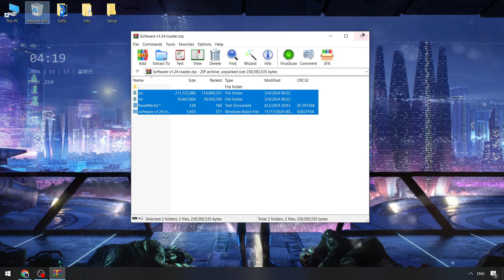Roblox x Blox Fruits Executor Menu [UPDATED 2024] | Blox Fruits Executor BEST [Keyless Version]